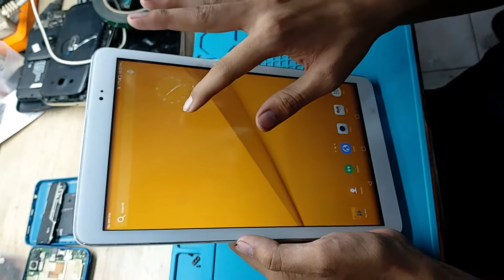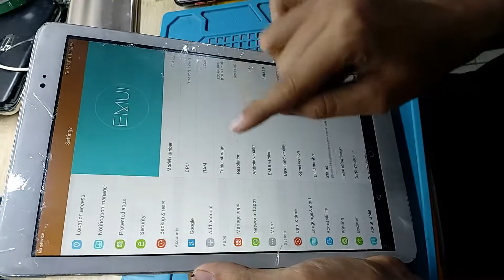Huawei Mediapad T1-A22L Broken LCD Replacement | Huawei T1 Tablet Screen Replacement | Touch Screen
huawei t1-a22l tab lcd panel replacement
Huawei Mediapad T1-A22L Broken LCD Replacement
Huawei Mediapad T1-A22L Broken LCD
huawei mediapad t1 10 screen replacement
huawei t1-a21w screen replacement
huawei t1 701u touch screen replacement
huawei t1 tablet screen replacement